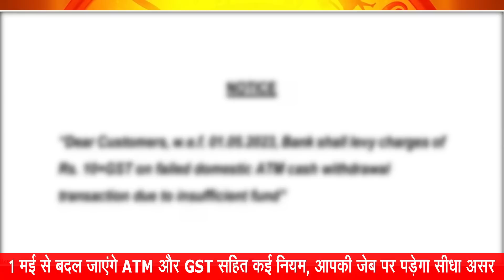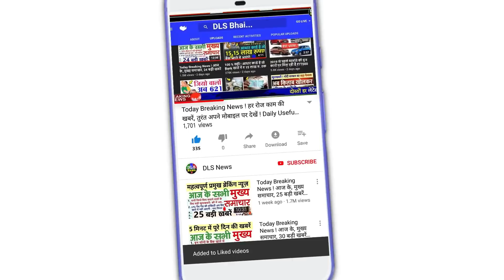1 मई 2023 कल से बदल जाएंगे ATM और GST बैंक खाता सहित कई नए नियम- PM Modi govt news dls news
मई की शुरुआत में बदल जाएंगे कई जरूरी नियम, सीधे जेब पर डालेंगे असर, ये रही पूरी डिटेल

मई से बदलने जा रहे LPG से लेकर GST तक ये चार बड़े नियम, आपकी जेब पर बढ़ेगा बोझ!

rule change from 1 May 2023 ATM, GST, Mutual Fund, LPG, CNG, PNG and other changes Rule Change: 1 मई से बदल जाएंगे ATM और GST सहित कई नियम, आपकी जेब पर पड़ेगा सीधा असर

LPG Rates in May 2023: 1 मई को होगी रसोई गैस कीमतों की समीक्षा, क्या घटेंगे दाम

आधार लिंक मोबाइल नंबर RTO में दर्ज कराना अनिवार्य: फर्जीवाड़ा पर अंकुश लगाने के लिए नई व्यवस्था मई से लागू

1 मई से सस्ता हो जाएगा मेट्रो का सफर, किराये में मिलेगी 25% की छूट, जानिए किन्हें और कहां मिलेगा फायदा

मुंबई मेट्रो के यात्रियों के लिए अच्छी खबर, 1 मई से 25% कंसेशन लागू, सीएम शिंदे ने किया ऐलान | Mumbai Metro 25% concession for senior citizens students divyang from 1 May Maharashtra Day